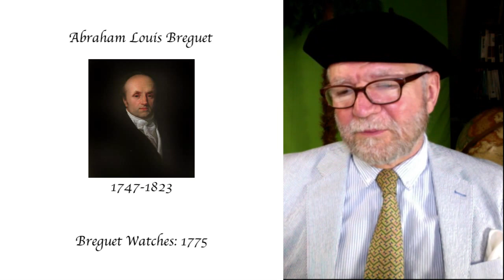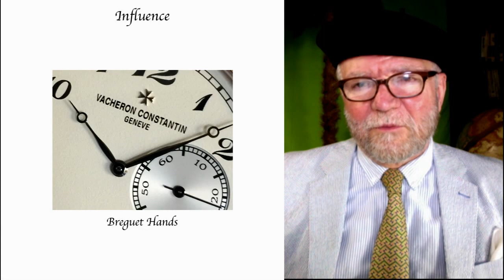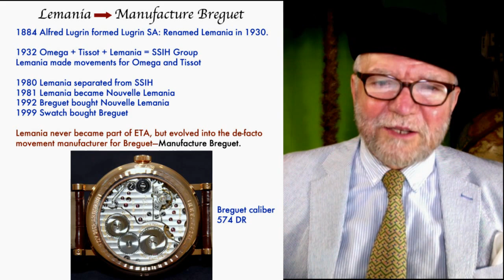#68 The House of Breguet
--The creations and influence  in mechanical watchmaking of Abraham Louis Breguet are so many and vast that only a general overview is manageable. This video examines both the early history and contemporary watches to give both a sense of the roots  and modern day House of Breguet.  WatchArtSci covers the general topics of high horology watches, watch movements, purchasing watches, judging the value of a watch and its movements and understanding the history of different watches and watch brands that collectors cherish.